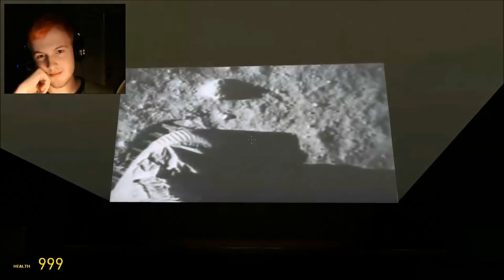A BOSS BATTLE?! | Gmod Horror ✦ Underneath The Dark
Nothing like a few movies and killing the developer to lighten up our spirits in this scary horror map.